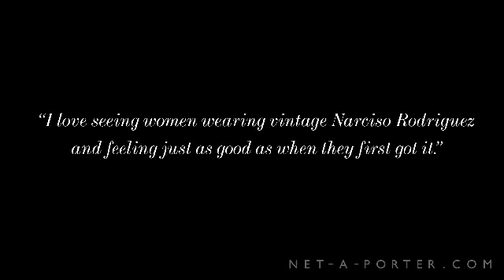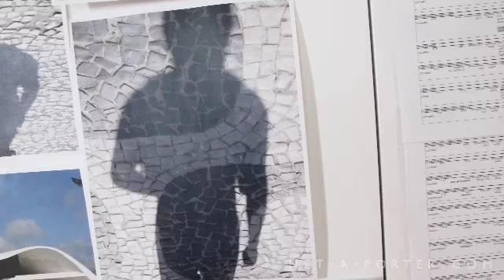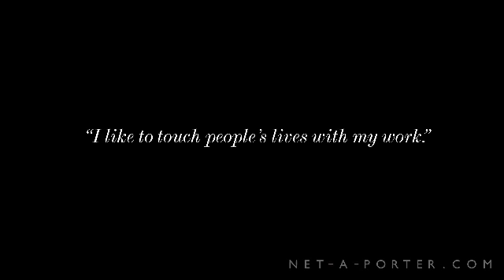Narciso Rodriguez Interview | NET-A-PORTER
Watch our exclusive video interview with Narciso Rodriguez and discover why he is one of the world's foremost designers.

Narciso Rodriguez is a master craftsman with a loyal following who can't get enough of his inimitable skilful cuts, intricate garment construction and sleekly modern collections.